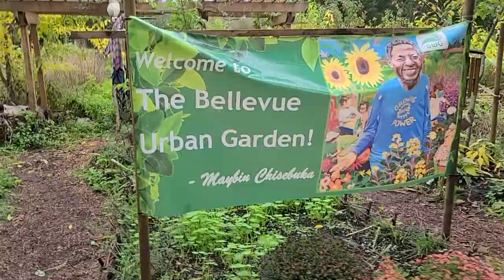США. В гостях у Нэнси.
В гостях у Нэнси.
Nancy thanks for your garden, fantastic job!
Нэнси спасибо за ваш огород, фантастическая работа!